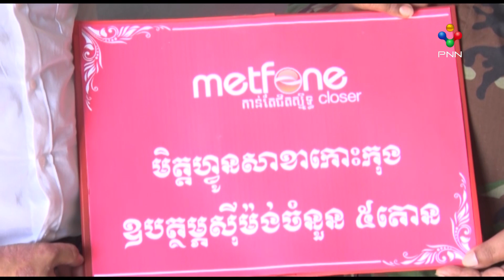[30-12-21]បញ្ជាការដ្ឋានកងទ័ពផ្នែកសឹករងថ្មបាំងខេត្តកោះកុង ទទួលបានការប្រឹក្សាបច្ចេកវិទ្យាសេវាអ៊ីនធើណេត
បញ្ជាការដ្ឋានកងទ័ពផ្នែកសឹករងថ្មបាំងខេត្តកោះកុង ទទួលបានការប្រឹក្សាពីបច្ចេកវិទ្យាសេវាអ៊ីនធើណេត និងទូរសព្ទ័ ពីផ្នែកឯកជន ដែលជាតម្រូវការចាំបាច់របស់អង្គភាព។

រាយការណ៍៖ហ៊ុយ ប៊ុនឡេង